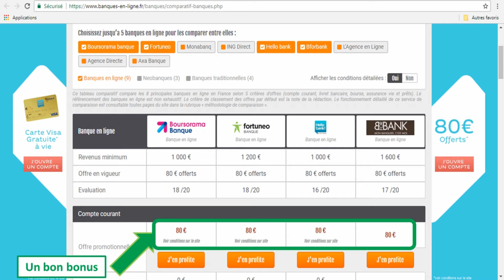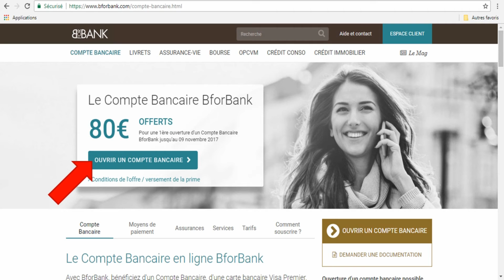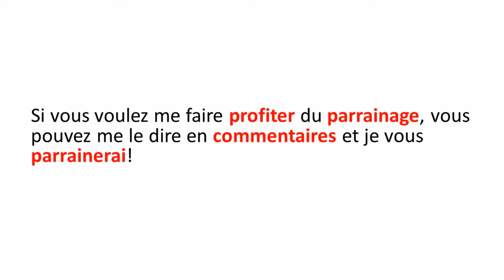Comment gagner près de 300 euros 💰 avec les banques en ligne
Si vous décidez de vous inscrire grâce à cette vidéo et que du coup vous voulez me ""récompenser"", n'hésitez pas à me laisser un message en commentaire pour que je vous

Les banques en ligne sont une vraie révolution par rapport aux banques dites "traditionnelles"
En effet, elle proposent généralement des offres avec zéro euros de frais.
Mais elles proposent aussi et surtout des bonus en cas de première inscription.
Je me suis donc inscrit sur les 4 banques qui me paraissaient les plus intéressantes et je vous montre que j'ai bien reçu les bonus pour un total de près de 300€.